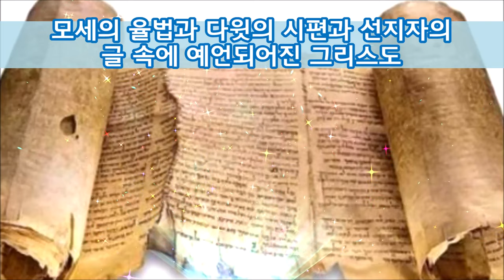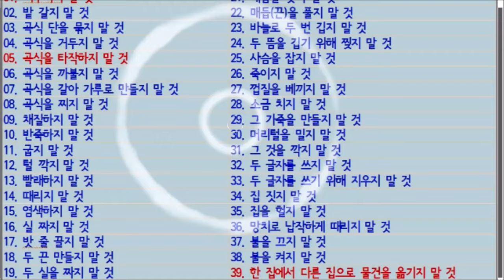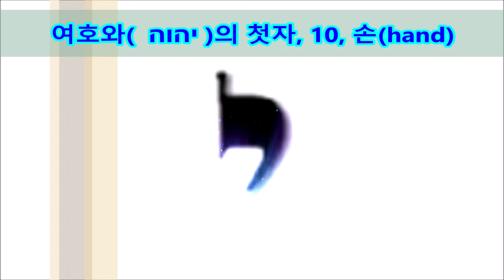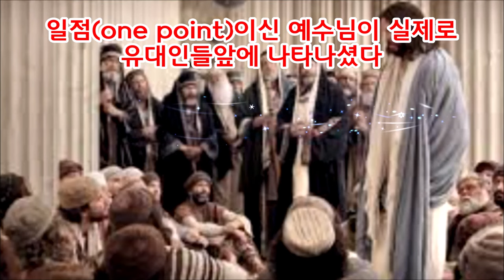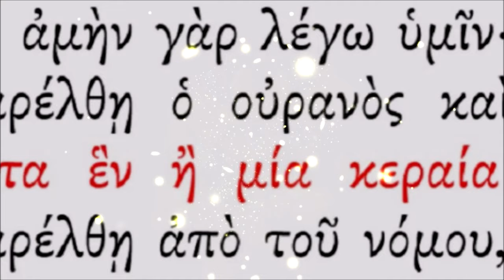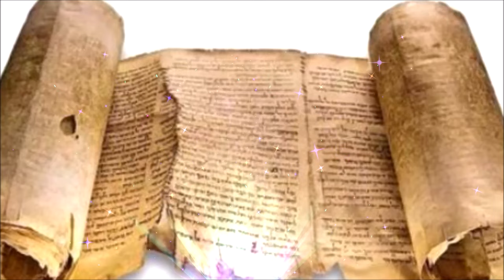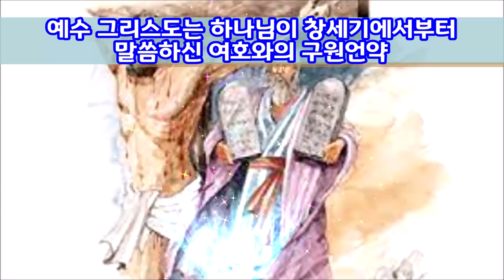(한글자막)구약에 숨겨진 일점일획을 찾아라( 마5:17-18 )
율법의 일점일획도 결코 다 이루리라는 예수님의 말씀은 무엇일까?
일점일획은 창세기에서 계시록까지 완포인트(one point)되시는 예수님을 의미한다.  예수님되시는 일점일획을 찾는 자만이 하나님의 나라에 들어갈 수 있다.